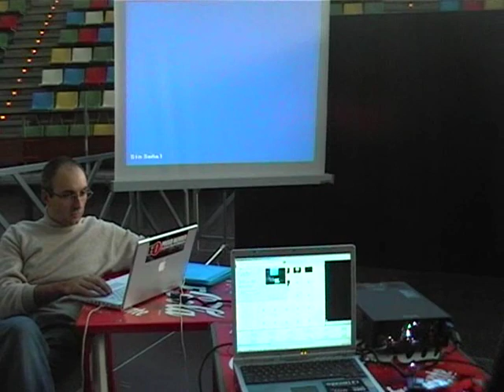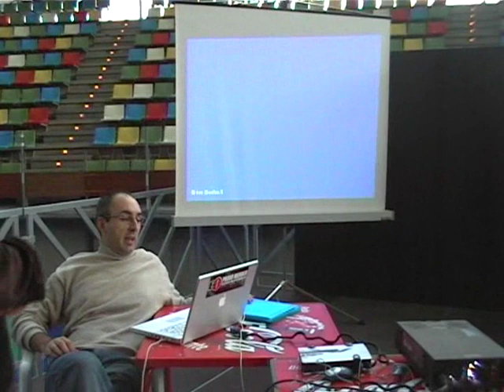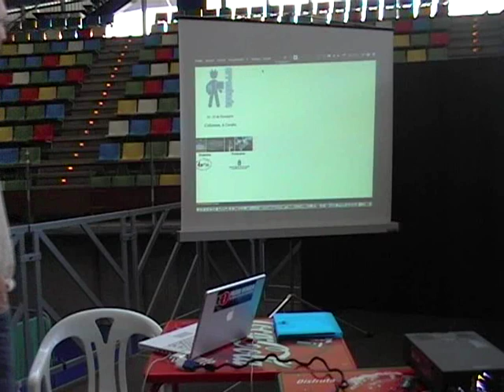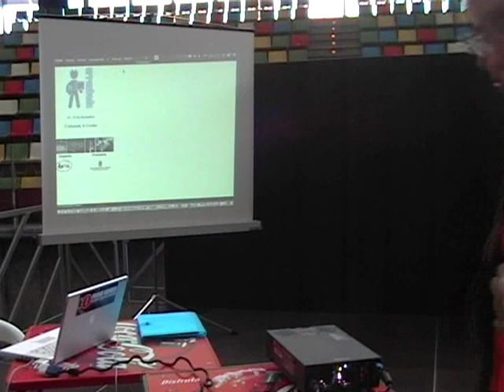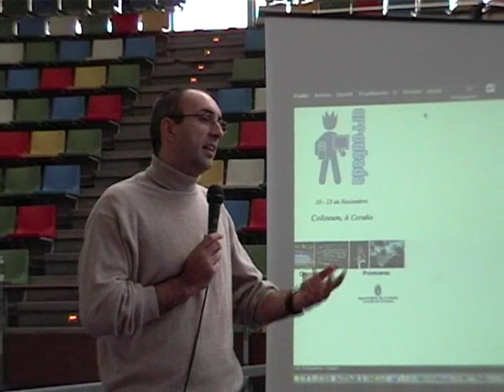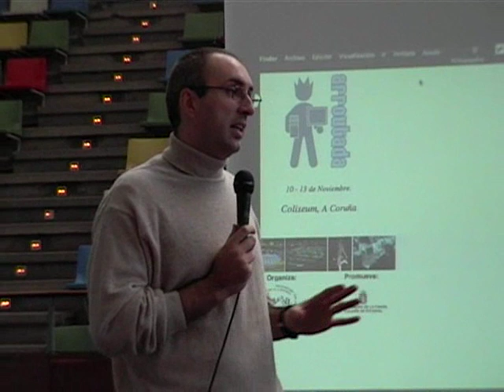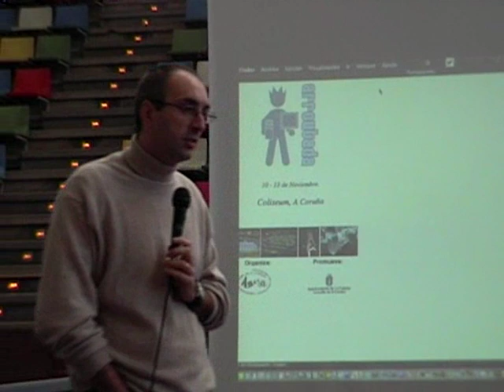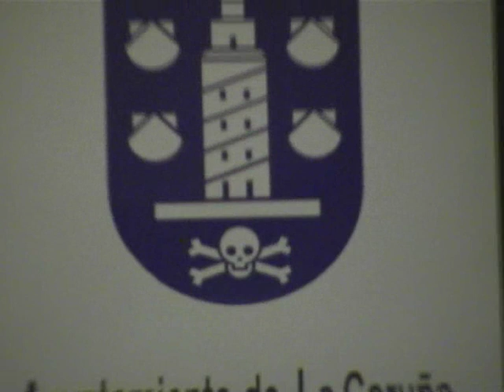Arroutada XII - Conferencia Jorge Cortell (2005)